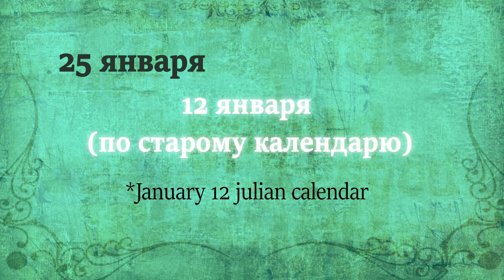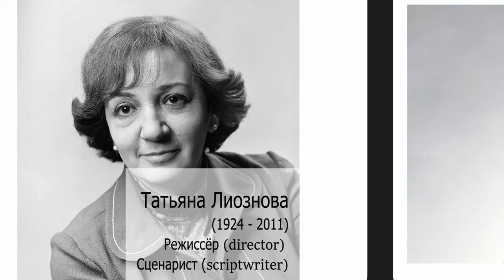Russian holidays. Tatyana's day. Students'day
In this video you will learn about Students’ Day or Tatyana’s Day, as well as about famous Tatyana in Russia. You will also listen to some pieces of “Eugene Onegin”, a novel in verse by A.Pushkin, where Tatyana Larina is a protagonist.
to be the first to learn about the new events and new lessons in our club.